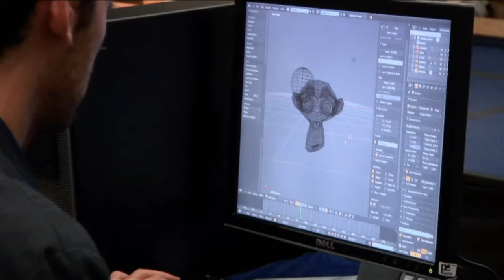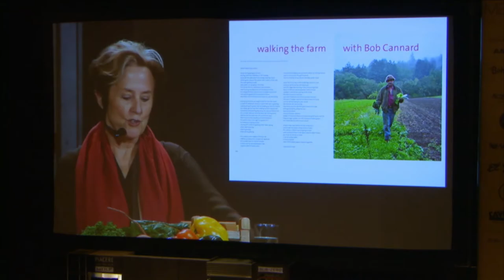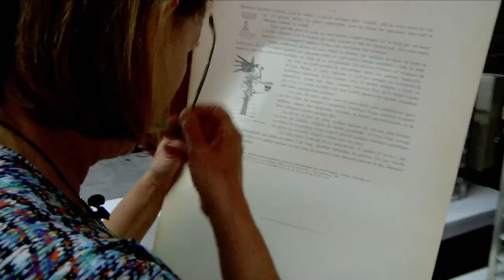MASHUP: Reseña de Vainilla Madre en Mesamérica 2014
Durante tres días los mejores chefs del mundo se reunieron en la edición 2014 de Mesamérica.  Jornadas completas de diálogo, comida, sabores, olores y un buen cierre con un Mashup producido por Arca. Héctor Galván y Valentine Tibère hablaron de la importancia de la vainilla dentro y fuera de la industria gastronómica.